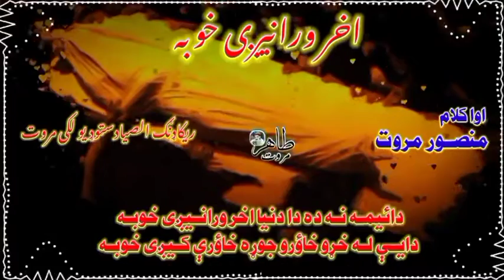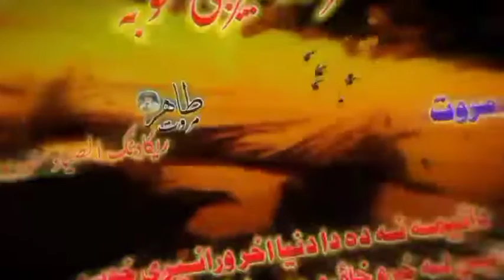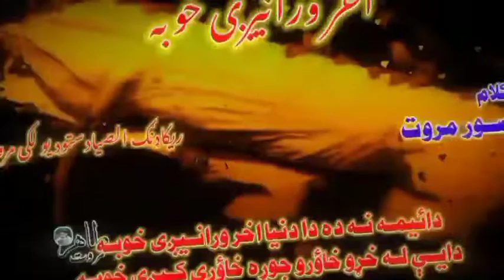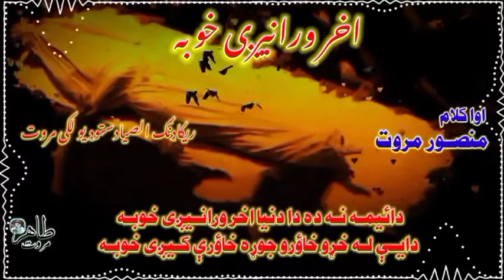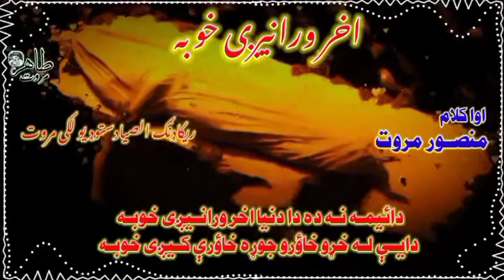منصور مروت پشتو حقیقی ترانہ الصیاد سٹوڈیو لکی مروت pashto Best NAZM BY Mansoor Marwat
AL.SIYAD STUDIO LAKKI MARW/MANSOOR MANRWA